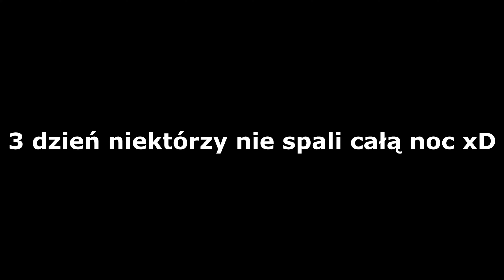Docieranie KTMa w górach! | Świeżo po złożeniu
Project Cross Enduro kanał poświęcony pasji motocyklom tu zobaczysz jazdę i naprawy każdego rodzaju motocykla